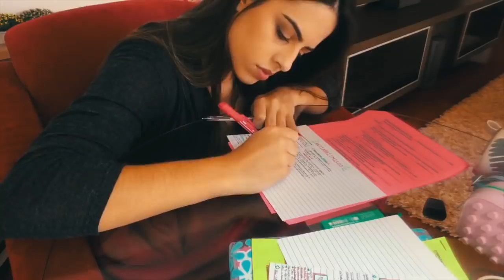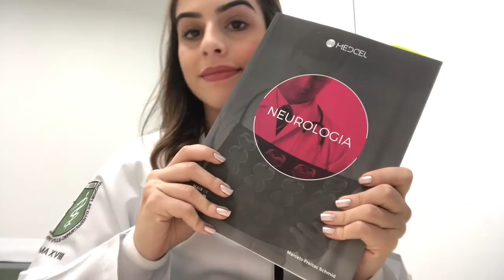VLOG: ROTINA DE UMA INTERNA DE MEDICINA #16 | Julia Pabis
Então! Mais um vídeo mostrando um pouco do meu dia a dia como estudante de medicina!